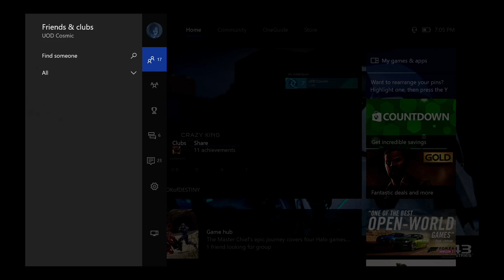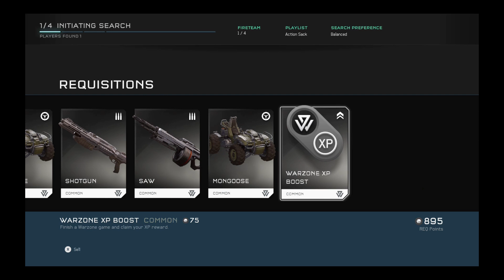Halo 5 Team Action Sack: Packaging Fun Into One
Hello guys! It is great to be back on halo and no better yet to play a fun game mode to get into the hype of halo. I hope you enjoy the Chaos.